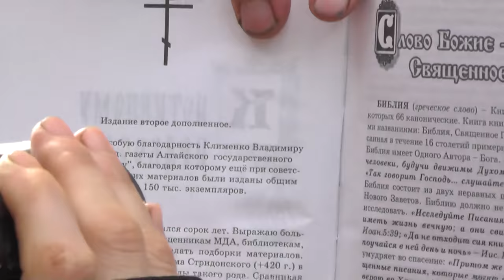Подарок новокрещёному Алексею – книги. 14. 07. 2016